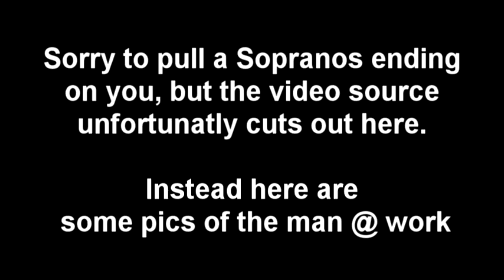CLUTCH Live @ Recher Theater, Townson, MD 10/10/01 Master video sondboard audio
CLUTCH Live @ Recher Theater, Townson, MD 10/10/01
with Karma To Burn + Earthride
Video from 8mm master tape, restored to 1:9 widescreen, taped by DAT
Audio from soundboard, taped by hermann2burn

Setlist:
Immortal
Guild of Mute Assassins
Smoke Banshee
Pile Driver
Passive Restraints
A Shogun Named Marcus
12 Ounce Epilogue
Sinkemlow
Big News I
Raised By Horses
Big News II
Wishbone
The House That Peterbilt
Careful With That Mic…
Release the Kraken
Red Horse Rainbow
Brazenhead
Primero
Open Up The Border
Rock N Roll Outlaw
Walking in the Great Shining Path of Monster Trucks
Impetus
7 Jam
Tim Sult vs. The Greys
Peel Away
unknown song